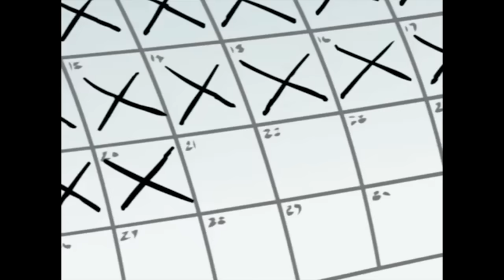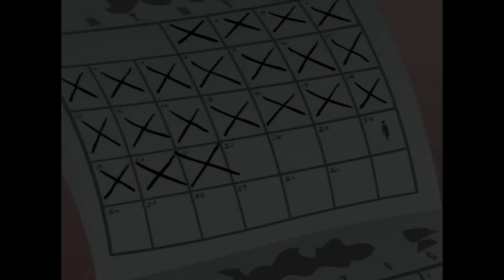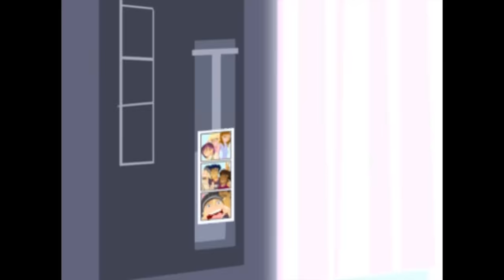6TEEN - 1 Hour Valentine's Day Marathon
Whether you're boo'ed up or single - cozy up on your couch and watch your favourite 6Teen Valentine's Day episodes!